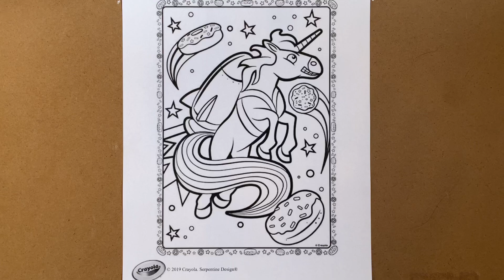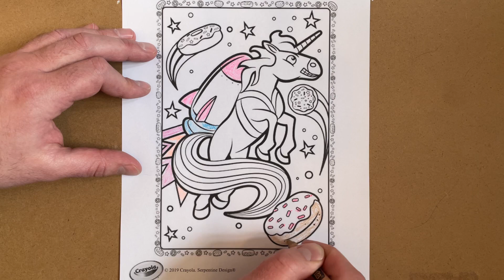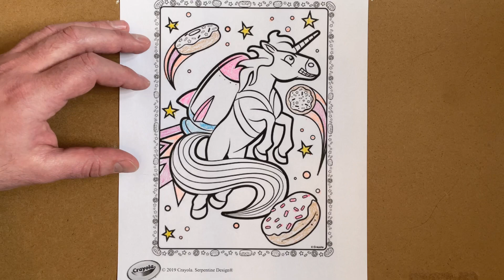Rainbow Unicorn and Rocket - Crayon Coloring Picture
Rainbow Unicorn and Rocket - Crayon Coloring Picture , silly colors and fun colors for kids picture